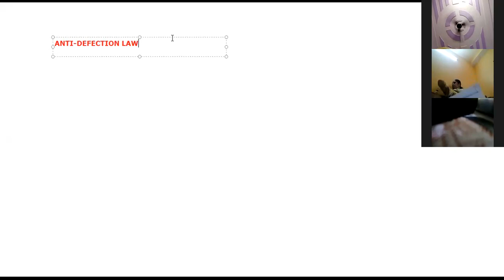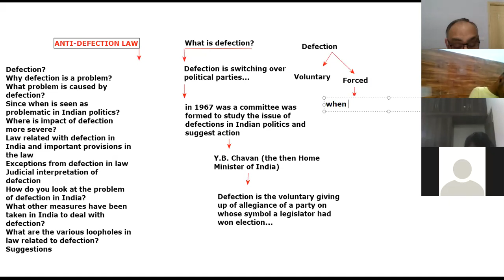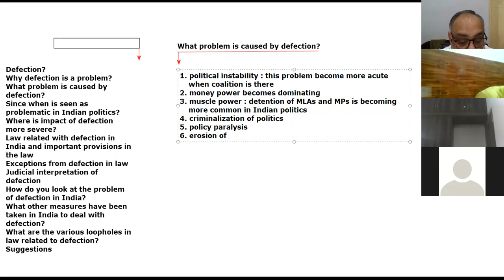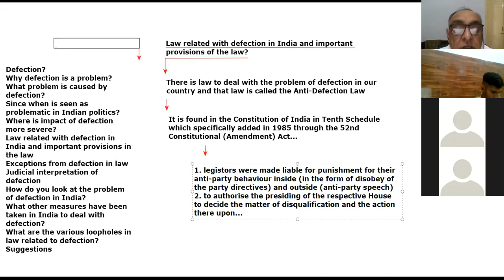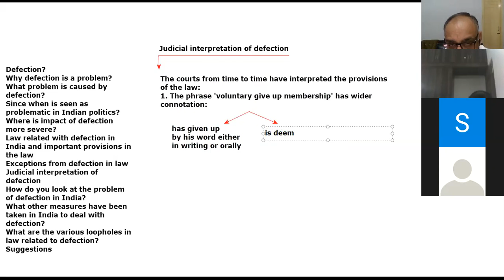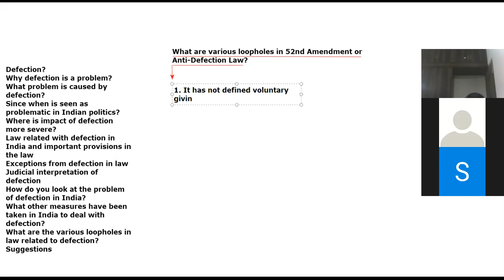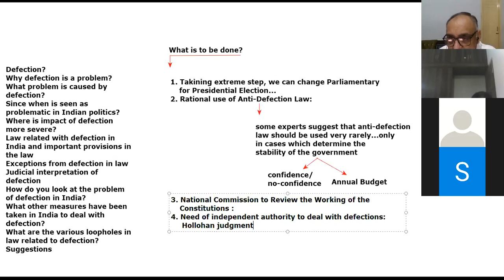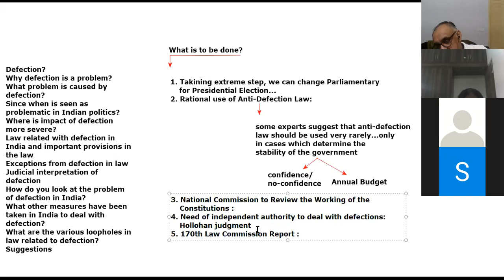UPSC Concept 2 : Anti Defection Law discussed by Dr. H.S. Sidhu - Author Esencia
Here is Dr.H.S. Sidhu - a mentor, author and counselor...I am mentoring UPSC Civil Services aspirants for more than 25 year...I have authored two books for McGraw Hill to make the task of UPSC aspirants easier...the books are
1. Esencia Current Affairs
2. Esencia Science & Technology
I have started uploading some of my lectures on YouTube now...I am giving both online and offline classes...
Under the program of high-value series for the UPSC aspirants who are desirous of appearing in Civil Services examinations. this series is named under 'UPSC Concept' which is focused, in particular on discussion of a concept from the angle of Civil Services Examination to simplify the various concepts which are important for this examination...
This series will be immensely helpful to
1. UPSC Civil Services Exam aspirants
2. SSC Exam aspirants
3. those who wants to appear in any other competitive exam where General Studies/General Knowledge/General Awareness is involves
4. all who wish to appear in an environment-related examination
5. UG and PG-level students
6. general readers
In the 'UPSC Concept' lecture, a concept relevant for the UPSC Civil Services (Main) Examination is discussed in every lecture video in such a way that the video watchers may practice the questions and improve their answer-writing skills...
The topic which I choose today is ANTI-DEFECTION LAW which is very much important from the examination point of view...it may give a new insight to all learners on the issue of anti-defection law...
The various important sub-topics covered in this video are:
1. What is defection?
2. Why defection is a problem?
3. What problem is caused by defection?
4. How much old is the problem of defection in Indian politics?
5. Where is the problem of defection more acute?
6. Law related with defection in India and its important provisions
7. Exceptions from action under Law of Defection
8. Judicial Interpretation of defection
9. How do you look at the problem of defection in India?
10. What other legislative measures have been taken in India to deal with
       defection?
11. What are the various loopholes in law relating to defection?
12. Suggestions/the way forward
The purpose of this lecture is to introduce the watchers of this video with all domains related with defection in politics..this will definitely broaden their vision and change their perspective of thinking on this subject...
I have taken the utmost care to provide the accurate and authentic information in this video...but still some error may creep in...please keep on updating and verifying the data in this lecture...